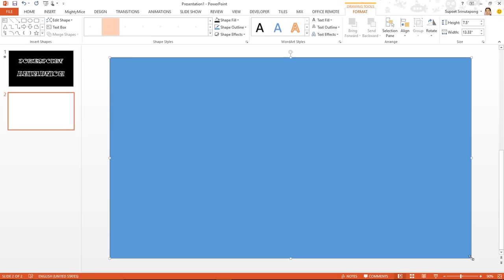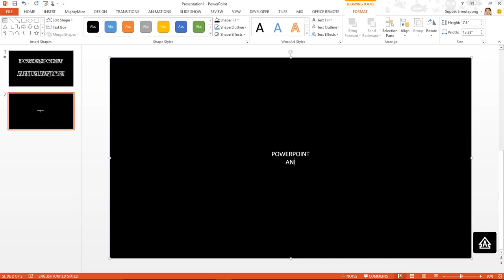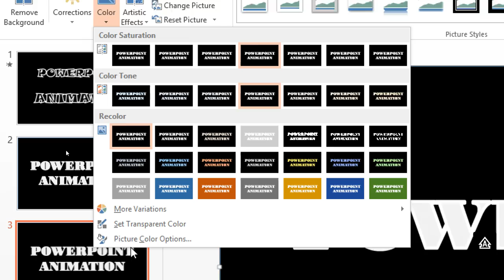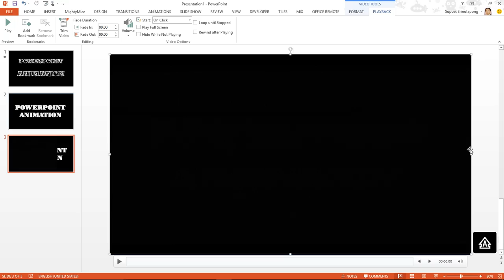สาธิตเทคนิคการซ้อน VDO ไว้หลังข้อความ Text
เทคนิคการซ้อนวีดีโอในPowerPoint ใช้เพียงรูปร่างสี่เหลี่ยม เทสีดำ พิมพ์ข้อความด้วยฟอน์ทสีเทาเข้ม แล้วคลิกขวา copy และวางเป็นรูปภาพ ใช้เครื่องมือกำหนดสีโปร่งใส (set transparent color) ให้ตัวอักษรเป็นรู และสุดท้ายนำภาพไปวางทับวีดีโอ